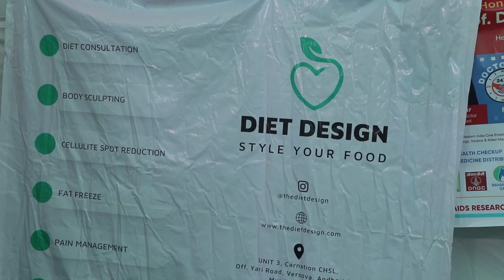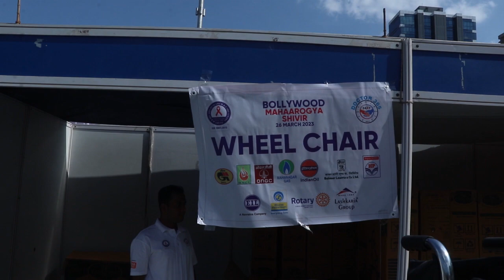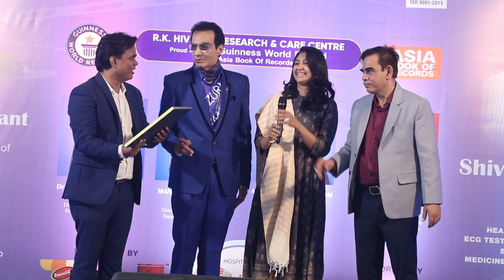Shalin Bhanot,Deepshikha Nagpal, Navin Prabhakar,Johny Lever,Dilip Sen ,Dheeraj Kumar And Others At